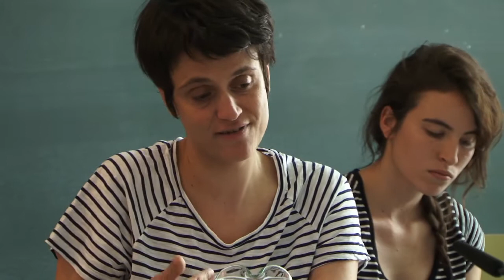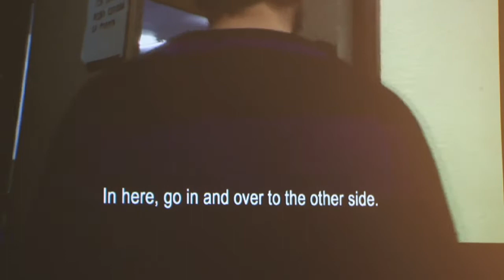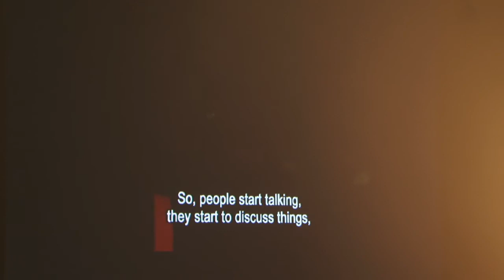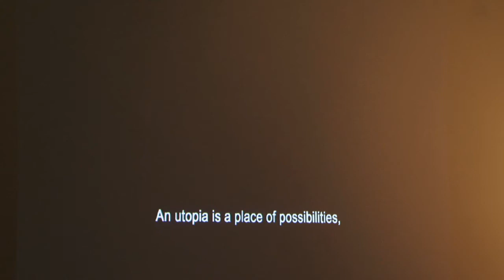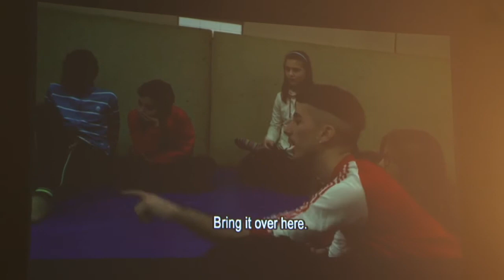Seminario 2016 AQUÍ TRABAJA UN ARTISTA 5. Análisis de la investigación. MERCHE ÁLVAREZ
Intervención de Merche Álvarez, investigadora del proyecto.
Presentación del proyecto documental “Pirámides”. Pili Álvarez.

Vídeo realizado por Daniel García-Pablos

2016 Seminar HERE WORKS AN ARTIST 5. Analysis of the research. MERCHE ÁLVAREZ

Intervention of Merche Álvarez, researcher of the project.
Presentation of the documentary project "Pirámides". Pili Álvarez.

Video made by Daniel García-Pablos